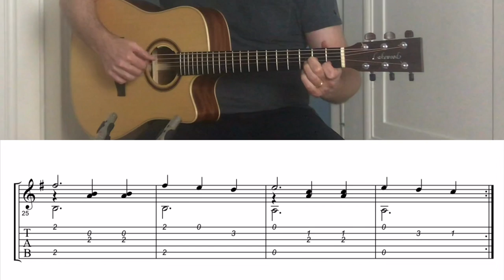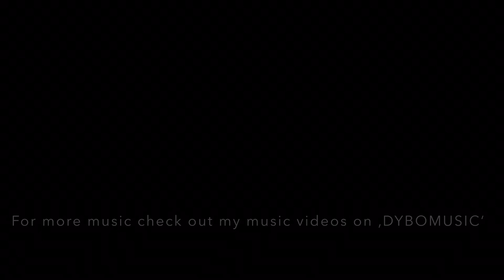'Blue Christmas' - by Georg Dybowski - Free GUITAR LESSON (with TAB & Sheet music)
I transcribed my composition 'Blue Christmas' that I played in one of my  'At home' videos.
Have fun!